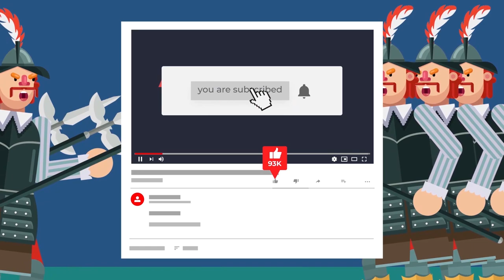Burning Men - How Was the Mad King Burned?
This is a story about how the “glass” king danced in front of the nobility in a sort of “Chewbacca costume”. And also about the duke who nearly burned him alive while drunk. The king survived by hiding under the dress of the young duchess. In French history, this incident is known as the Bal des Ardents.